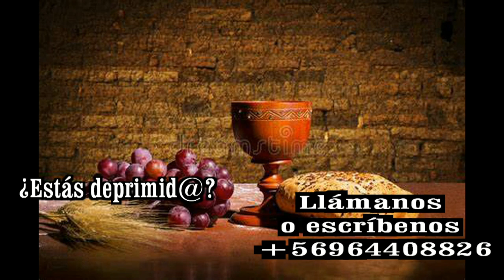GOTITAS DEL ESPIRITU SANTO AÑO 3 NUMERO 258 29 ABRIL bb